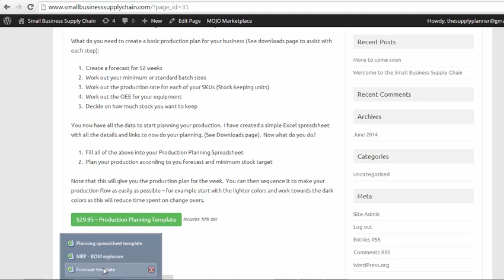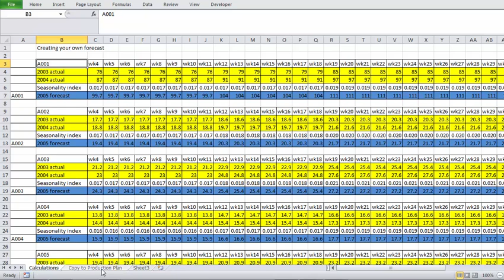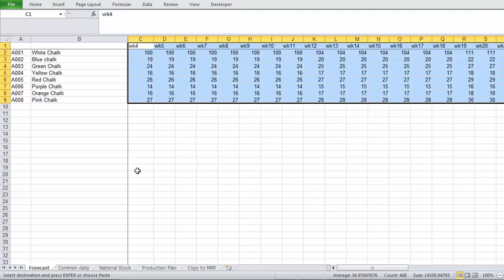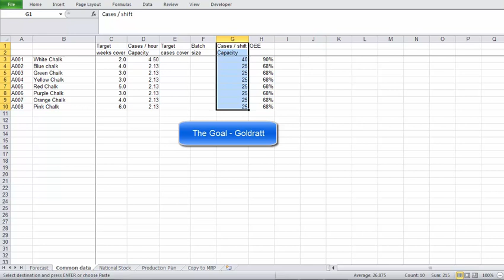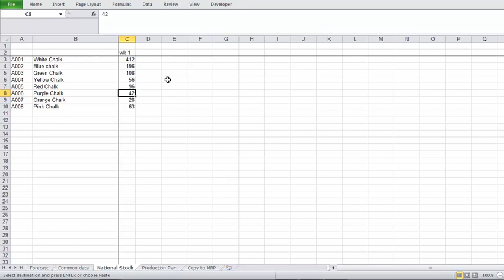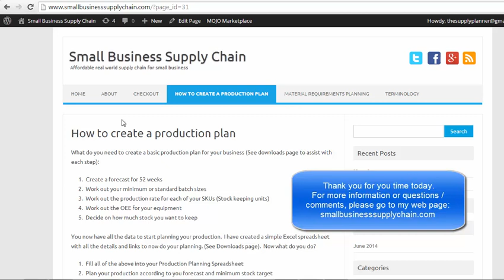The inputs into the Production Planning Process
This summarizes and explains all the inputs needed for the Production Planning process.